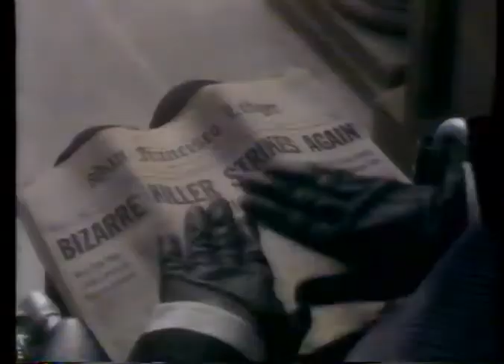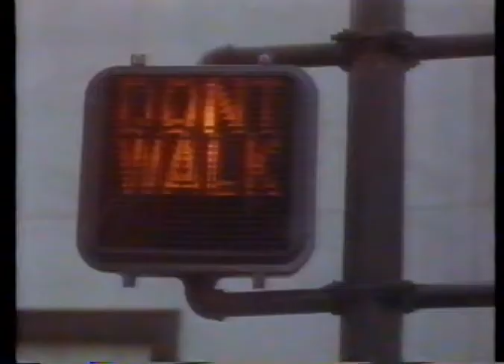Charlie Chan and the Curse of the Dragon Queen - Trailer 1981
Detective Charlie Chan helps SFPD solve the many bizarre murders. His clumsy grandson Lee, who's getting married, "helps" him. Is the Dragon Queen behind this?

Directed by: Clive Donner
Screenplay by: Stan Burns
David Axelrod
Story by: Jerry Sherlock
Produced by: Jerry Sherlock
Starring:
Peter Ustinov
Cinematography: Paul Lohmann
Edited by: Walt Hannemann
Phil Tucker
Production company: Jerry Sherlock Productions
Distributed by: American Cinema Productions